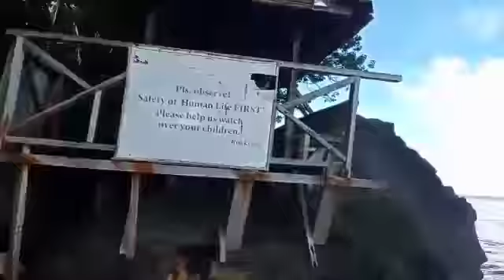Lipata Port Of Surigao Del Norte | Rock View SDN | December 14, 2020 | Joe man's vlog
LipataPort|SDN | RockViewOfSurigao